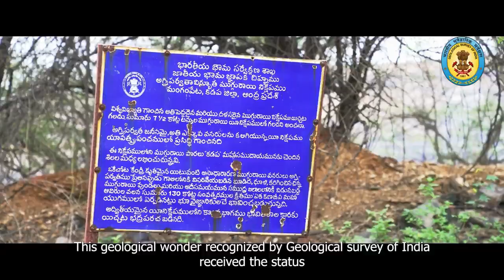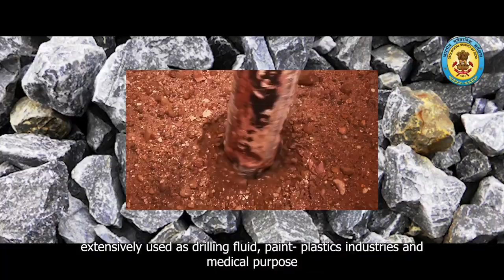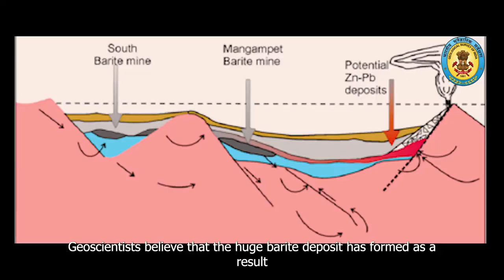Mangampeta in AP holds the world’s largest & thickest single-layer deposit of baryte supplying 95%!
Mangampeta in Andhra Pradesh holds the world’s largest & thickest single-layer deposit of baryte supplying almost 95% of India’s baryte.

This mineral is essential for many industries like oil and gas drilling,  production of paints, plastics, and medical imaging equipment.

Situated in the Cuddapah Basin, this site is a geological treasure and also stands as a symbol of India's mineral wealth.